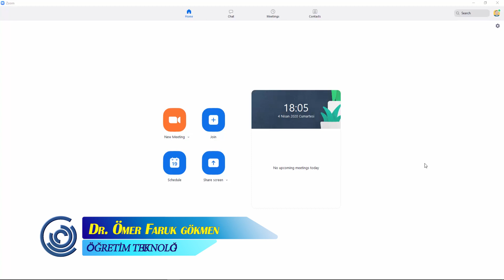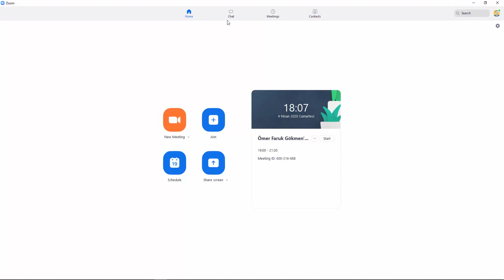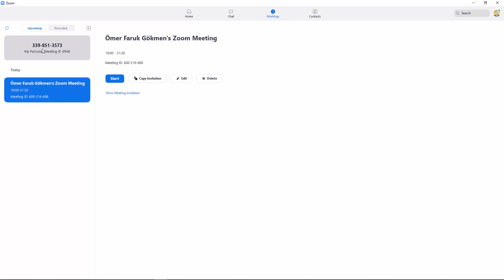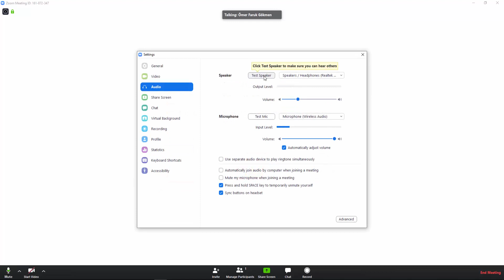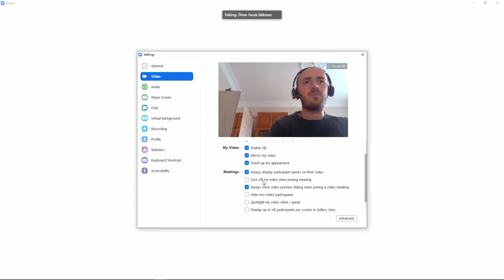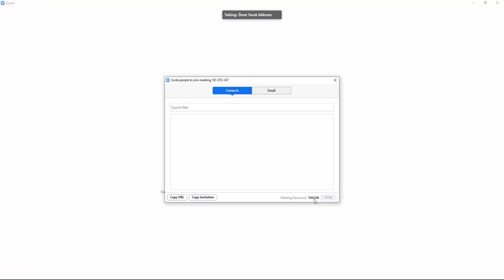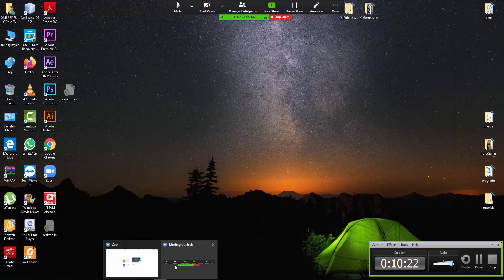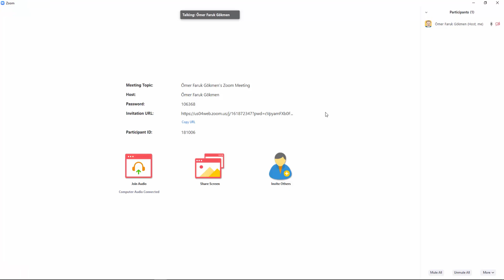Zoom Programı? Zoom programı Nasıl Kullanılır? Canlı Ders Yapmayı Öğreniyoruz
Bu dersimizde uzaktan eğitim kapsamında canlı ders yapabileceğiniz Zoom programı anlatılmıştır. Video hakkında daha fazla bilgi için DAHA FAZLA GÖSTER seçeneğine tıklayınız

Aşağıdaki bağlantılara tıklayarak istediğiniz bölümlere hızlı bir şekilde ulaşabilirsiniz.

00:00 Giriş
00:32 Menülerin kısaca anlatımı
02:25 Canlı ders oturum açma
04:44 Öğrencileri canlı derse ekleme
05:12 Öğrencilerin listesini görme
05:27 Ekran ve dosya paylaşımı
07:50 Öğrencilerle sohbet ekranı
08:40 Canlı dersi kaydetme

Ayrıca videoların yorum bölümünden aklınıza takılan noktaları sorabilirsiniz. En kısa sürede sizlere yanıt  vermeye çalışacağım.

Hepinize teşekkür eder iyi çalışmalar dilerim :)